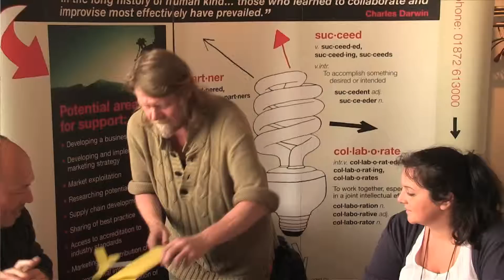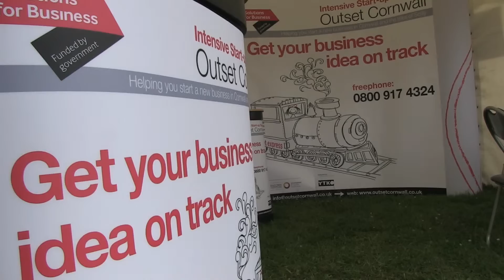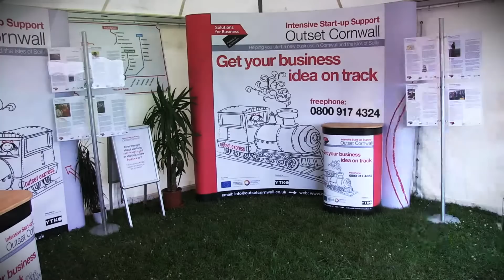Outset Cornwall | 'Come Fly With Us'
The opening film from our recent 'Come Fly with Us' conference where Outset Cornwall clients, stakeholders and partners came together for a day of informative workshops and to hear about the fantastic role Outset Cornwall is playing in helping people achieve their dreams of starting their own businesses.

Outset Cornwall is part of YTKO, a national provider of intensive start-up support, enterprise coaching, and mentoring for budding businesses.

It is funded by European cash from Convergence and the ERDF Competitiveness and Employment programme, which invests in activities that will have a long-term impact on the growth and develop of the counties economy.